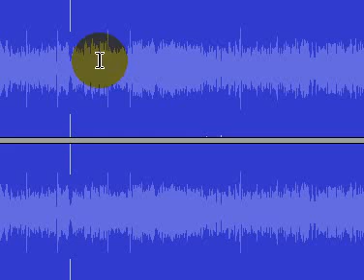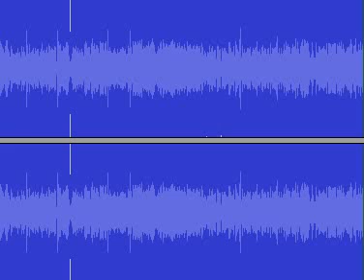prank calls for 2019